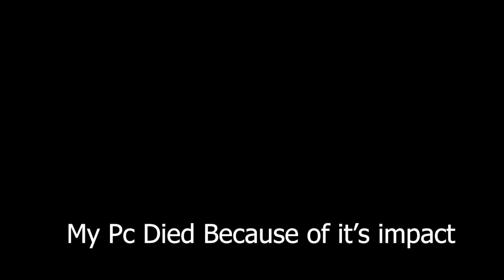This game Killed my PC | Beamng.drive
beamng
beamng drive
the secret dare to dream
dream face
dream minecraft
dreamworld
dreamwastaken
i dreamed a dream
dream age
mrbeast burgers
teenage dream
jimmy donaldson
dream youtuber
my dream
mrbeast gaming
technoblade twitter
mr beast burger menu
nelly just a dream
shop mr beast
dream real face
dream lover
a dream is a wish your heart makes
mr beast youtube
beamng drive ps4
all i have to do is dream
goal the dream begins
i can dream about you
bmg drive
mister beast
lucid dream 2017
mr beast real name
wildest dream
karl mr beast
mr beast shop
mrbeast videos
sweetdreams
cassandra's dream
dream minecraft face
westlife i have a dream
youtube mr beast
dream of you
dream xd
dream a dream
dream 444
a dream
in my dream
twitter technoblade
mrbeast discord
honda dream 2021
requiem of a dream
hans zimmer dreaming of the crash
build it and they will come
if i can dream
midsummer chaos
dream shawn mendes
wildest
have a nice dream
joseph the dreamer
dreamcar
bad dream
doris day dream a little dream of me
itsalyssa minecraft
the wildest dream
dream animation
i dream
barbie campervan
the secret dare to dream netflix
mr beast minecraft
dream mc
the dreamers online
yourdreamcouple
dream imagine dragons
a dream is a wish
the woman that dreamed about a man
another night another dream
jimmy mrbeast
dream youtuber face
bobby darin dream lover
mr beast name
dream drama
karl from mrbeast
mr beast among us
dream wife
dream in real life
the secret katie holmes
nightmare on my street
bng drive
beamng drive online
mrbeast
dream
technoblade
pwediepie